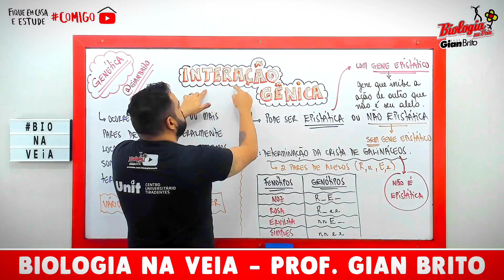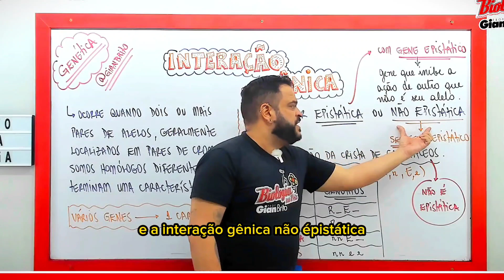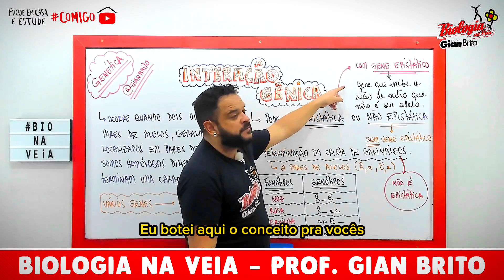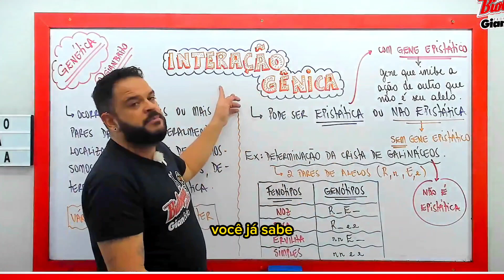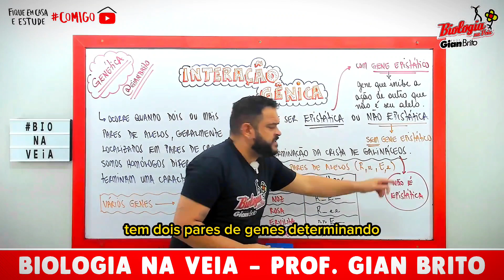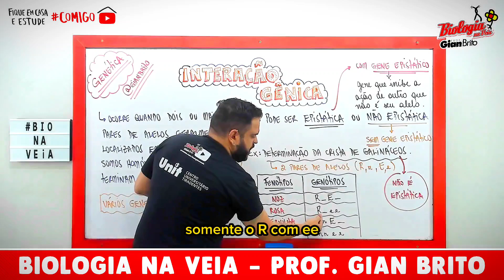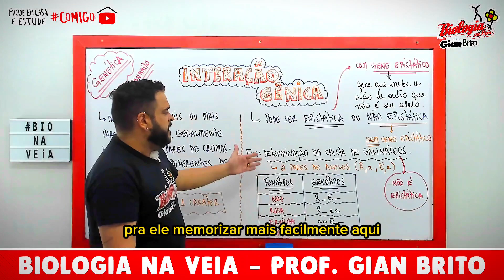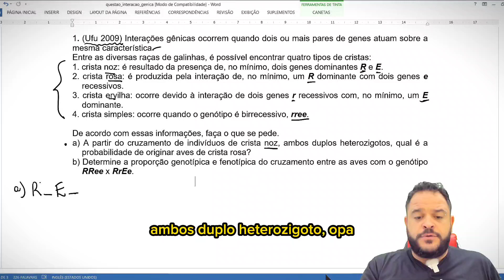INTERAÇÃO GÊNICA (COM RESOLUÇÃO DE QUESTÃO)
Interação gênica ocorre quando dois ou mais genes colaboram para o surgimento de determinada característica. Nesse vídeo,  o Prof. Dr. Gian Brito explica os tipos de interações gênicas e, no final, resolve uma questão sobre o tópico.